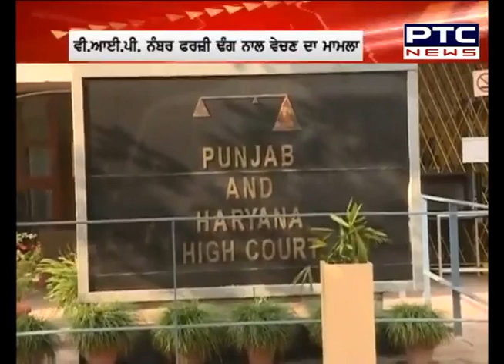Superfast Punjab: ਸੁਪਰ ਅੰਦਾਜ਼ 'ਚ ਮੁੱਖ ਖ਼ਬਰਾਂ 'ਤੇ ਇੱਕ ਨਜ਼ਰ -PTC News Punjabi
24 ਘੰਟਿਆਂ 'ਚ 348 ਨਵੇਂ ਮਾਮਲਿਆਂ ਦੀ ਪੁਸ਼ਟੀ
ਦਿੱਲੀ ਗੁਰਦੁਆਰਾ ਕਮੇਟੀ ਨੇ ਰੈਫਰੈਂਡਮ 2020 ਸੰਬੰਧੀ ਵਾਇਰਲ ਚਿੱਠੀ ਨੂੰ ਦੱਸਿਆ ਫਰਜ਼ੀ
ਜੰਮੂ ਕਸ਼ਮੀਰ ਦੇ ਸ਼ੌਪੀਆਂ 'ਚ ਅੱਜ ਮੁੜ ਹੋਇਆ ਐਨਕਾਊਂਟਰ
ਅੱਜ ਤੋਂ ਫਰਾਂਸ ਲਈ ਸੀਮਤ ਹਵਾਈ ਸੇਵਾ ਸ਼ੁਰੂ -PTC News Punjabi